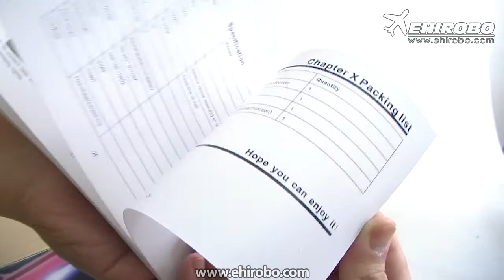eHIROBO.com open box 2 Wheel Self Balancing Electric Unicycle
2 Wheel Self Balancing Electric Unicycle